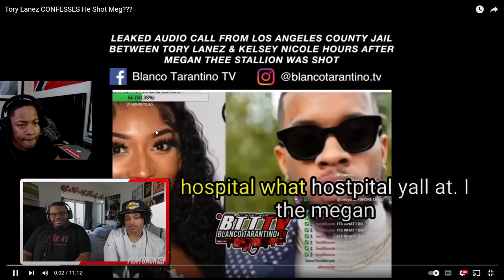Tory Lanez CONFESSES He Shot Meg *REACTION*